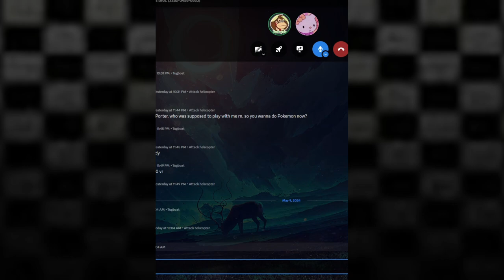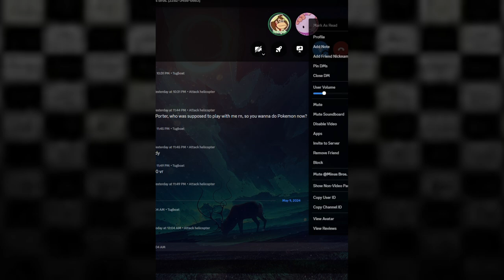Drake Gym Leader - Pokemon Black & White Randomizer [11]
Since he couldn't be here for the last episode, I'm gonna watch Zack catch up in BW Rando. It'll also be his last few sessions before he goes on hiatus.